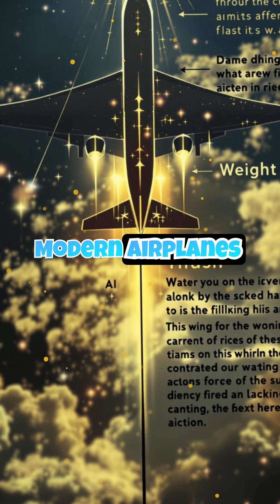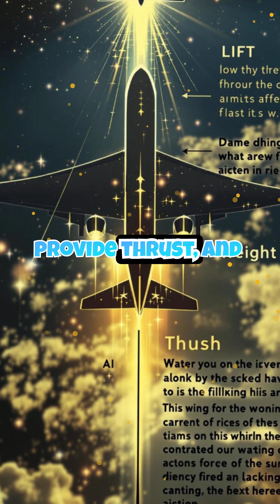The Science of Flight: From Birds to Airplanes!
Ever wondered how birds inspired the machines that defy gravity? From flapping wings to jet engines, the science of flight is a story of evolution, innovation, and physics. Let’s break down how nature’s flyers led to human flight—and what keeps both in the air.